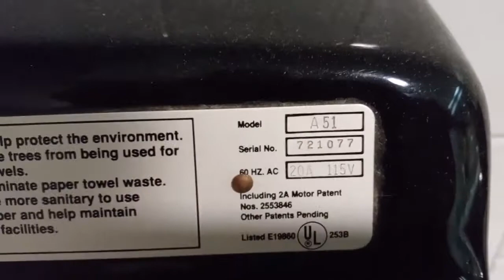World Dryer Model As | AMC Theaters | Edwardsville, IL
(7/1/22) This video was submitted by user "Hand Drying With Maxwell." If you have a video you would like to submit please include as many specs as possible and follow the instructions listed in the channel description.

“Yooo my first black Model As!” -Hand Drying With Maxwell

Color:Black
Material:Cast Iron
Brand:World Dryer
Model #:A51
Date code/Serial #:721077/721068/721080/721070

Want to learn more about hand dryers? Head over to the official Hand Dryer Guide for the US and Canada!